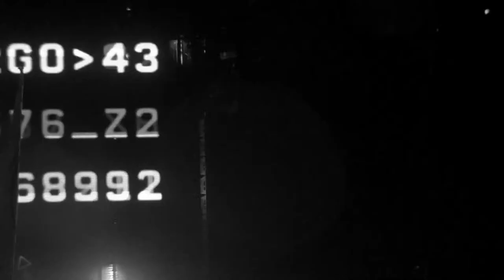TESTPILOT LIVE @ EDC Las Vegas 2022 ( deadmau5 ) 🔥